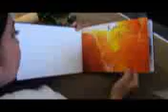Kelvin & Christine Lubrin Dec. 6, 2014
by Gwapogi studio